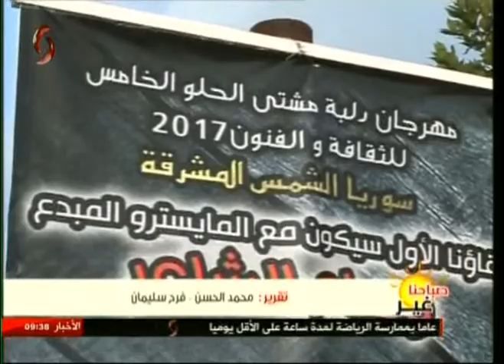طرطوس | انطلاق مهرجان "دلبة" بمشتي الحلو 24-07-2017 صباحنا غير